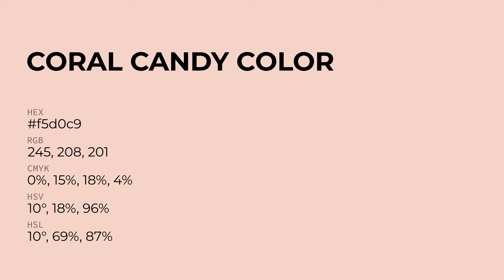Coral Candy color f5d0c9 hex Cool Red color f5d0c9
What color is Coral Candy ? f5d0c9 hex, Cool Red color f5d0c9

Hex f5d0c9 Color Code is also known as Coral Candy color